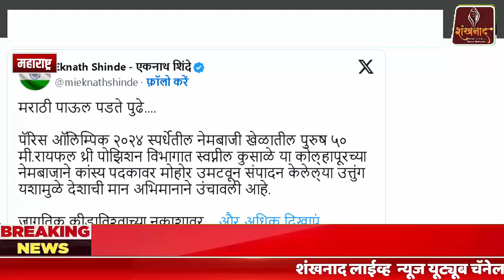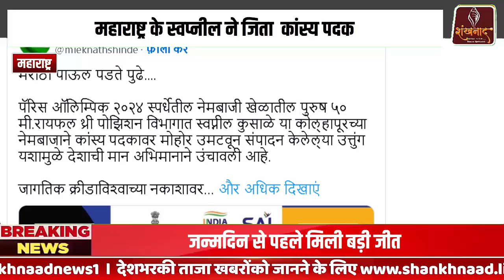जन्मदिन से पहले मिली बड़ी जीत | स्वप्नील ने जिता कांस्य पदक | Shankhnaad News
महाराष्ट्र के स्वप्नील ने जिता  कांस्य पदक

सीएम एकनाथ शिंदे ने 'एक्स' पर दि बधाई

जन्मदिन से पहले मिली बड़ी जीत

किसान परिवारका बेटा है स्वप्निल

भारत के प्रोफेशनल शूटर स्वप्निल कुसाले ने पेरिस ओलिंपिक में गुरुवार को कांस्य पदक जीता है. मूलरूप से महाराष्ट्र के कोल्हापुर से ताल्लुक रखने वाले स्वप्निल की जीत के साथ ही भारत की झोली में तीन मेडल अब तक आ चुके हैं. सीएम एकनाथ शिंदे ने स्वप्निल को पदक जीतने की बधाई दी है. बता दें कि स्वप्निल ने 50 मीटर राइफल इवेंट में बेहतरीन प्रदर्शन किया और उनका टोटल स्कोर 451.4 रहा. हालांकि टॉप पर चीन के  लियु युकून टॉप रहे और दूसरे स्थान पर यूक्रेन के एथलीट कुलिस सेरही दूसरे नंबर पर रहे जिन्हें क्रमश: स्वर्ण और रजत पदक हासिल हुआ.

सीएम एकनाथ शिंदे ने 'एक्स' पर बधाई संदेश में लिखा, ''मराठी कदम आगे. कोल्हापुर के निशानेबाज स्वप्निल कुसाले ने पेरिस ओलंपिक 2024 में पुरुषों की 50 मीटर राइफल थ्री पोजीशन श्रेणी में कांस्य पदक जीतकर देश को गौरवान्वित किया है. यह महाराष्ट्र के लिए गर्व की बात है कि वैश्विक खेल मानचित्र पर देश का स्थान रोशन करने वाला स्वप्नील महाराष्ट्र का बेटा है. स्वप्निल, शूटिंग खेलों में आपकी भविष्य की उपलब्धियों के लिए मेरी हार्दिक बधाई और शुभकामनाएं.''

स्वप्निल अभी वह 28 वर्ष के हैं. 6 अगस्त को उनका जन्मदिन है. ऐसे में बर्थडे से पहले उनके घर में खुशियों की बरसात हुई है. स्वप्निल किसान परिवार से आते हैं. 14 वर्ष की उम्र में ही उनके पिता ने महाराष्ट्र सरकार के खेल कार्यक्रम कृड़ा प्रबोधनी से जोड़ दिया था. एक साल की कड़ी मेहनत के बाद स्वप्निल ने शूटिंग का चुनाव किया. स्वप्निल रेलवे से भी जुड़े रहे हैं. उन्होंने 2021 में दिल्ली में आय़ोजित शूटिंग वर्ल्ड कप के टीम इवेंट में गोल्ड मेडल जीता था.